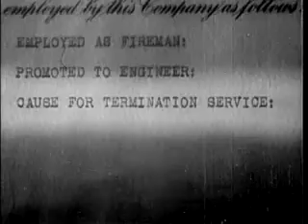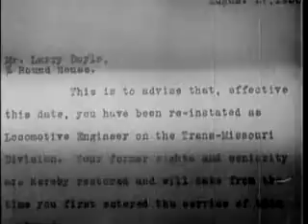Danger Lights 1930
Danger Lights is a 1930 American drama film, directed by George B. Seitz, from a screenplay by James Ashmore Creelman. It stars Louis Wolheim, Robert Armstrong (actor), and Jean Arthur.
The plot concerns railroading on the Chicago, Milwaukee, St. Paul and Pacific Railroad, and the movie was largely filmed along that railroad's lines in Montana. The railway yard in Miles City, Montana was a primary setting, while rural scenes were shot along the railway line through Sixteen Mile Canyon, Montana. Additional footage was shot in Chicago, Illinois. The film was the first ever shot in the new George Kirke Spoor.

Synopsis

Louis Wolheim plays the boss of the classification yard in Miles City, Montana. The film opens with a landslide across the tracks in Montana, and a repair crew is dispatched to clear the tracks. Several hobos are lounging nearby and are put to work helping the repair crew. One of the hobos, played by Robert Armstrong, is discovered to have been a former railroad engineer who lost his job due to insubordination. He is given a new job for the railroad by the yard boss, but quickly falls in love with the boss's fiancée, played by Jean Arthur.
Jealousy grows between the two over the affections of Arthur with both of them attempting to win her in marriage. Things come to a head during a fight in the railroad yard between the two, during which Wolheim is hit by a train and injured. To save his life, Armstrong must transport him in record time to Chicago for surgery.

Cast

    Louis Wolheim as Dan Thorn
    Robert Armstrong (actor) as Larry Doyle
    Jean Arthur as Mary Ryan
    Hugh Herbert as Professor
    Frank Sheridan as Ed Ryan
    Robert Edeson as Tom Johnson
    Alan Roscoe as Jim
    William P. Burt as Chief Dispatcher
    Jim Farley as Joe Geraghty